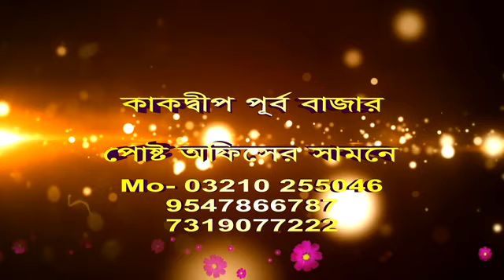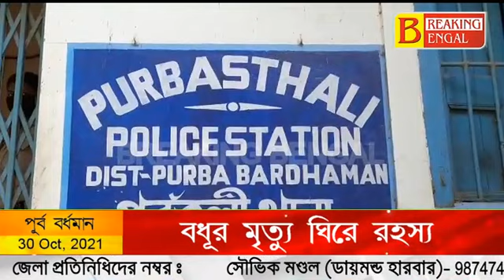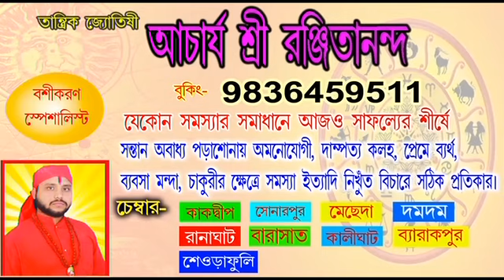বিয়ের অল্প দিনের মধ্যে বধূর অস্বাভাবিক মৃত্যু ঘিরে রহস্য, তদন্তে পুলিশ